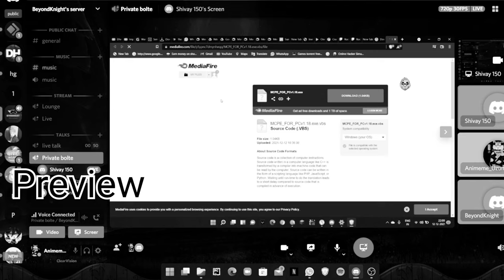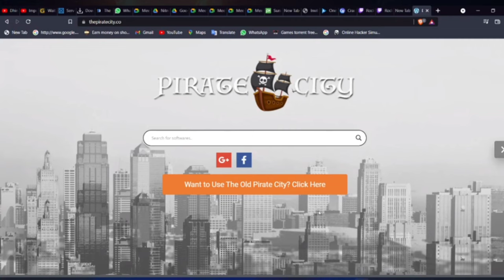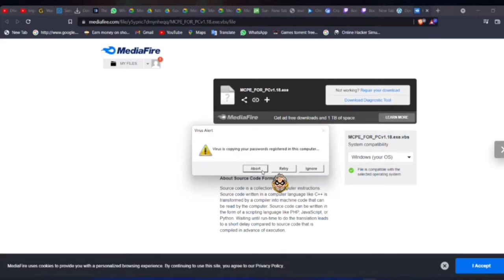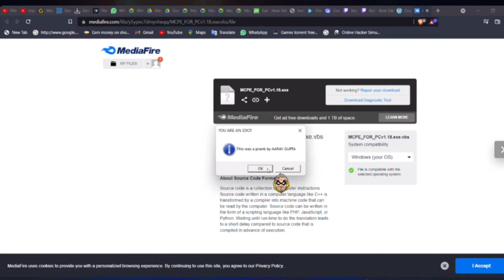Pranking badboyshiv with Animeme Uzumaki 🤣🤣